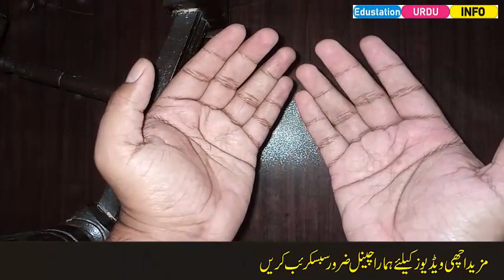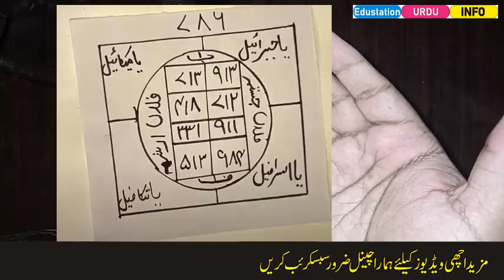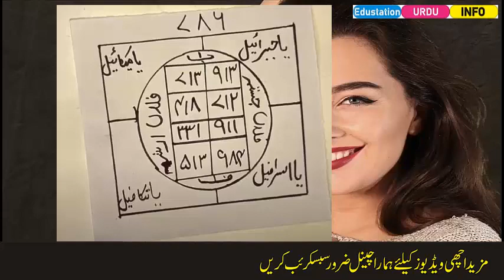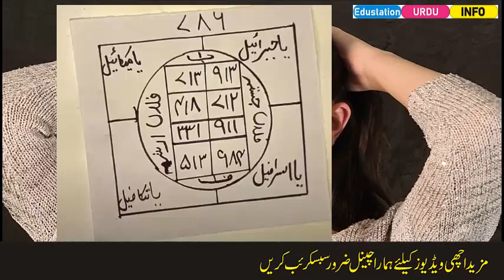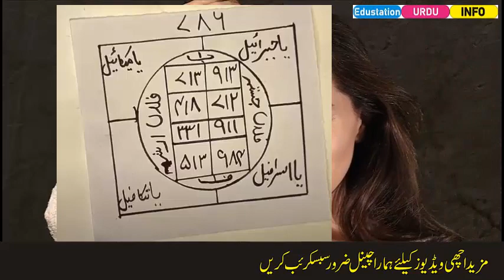Mohabbat ke sataey howe logon ke ley khatarnak amal Taweez Amal Edustation Urdu Info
Is video mein mohabbat ke staey howe logon ke ley mohabbat ka khatarnak amal dia gya hai yeh mohabbat ka bohat hi khtarnak aur powerful amal hai jo fori tezi se asar karta hai